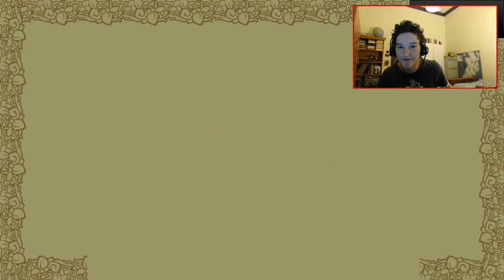Castle Crashers Part 1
Hey everyone this is maybe the start of a new series of Castle Crashers, I'm not sure if I'll do anymore vids on it but it was really fun and I hope you guys enjoy it.